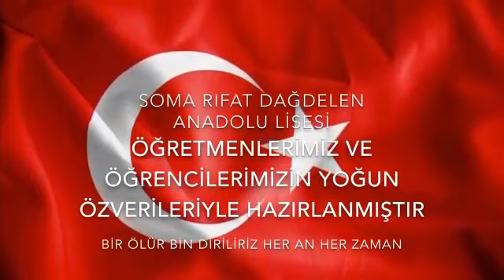Rıfat Dağdelen Anadolu Lisesinden BARIŞ PINARI HAREKATINA Destek